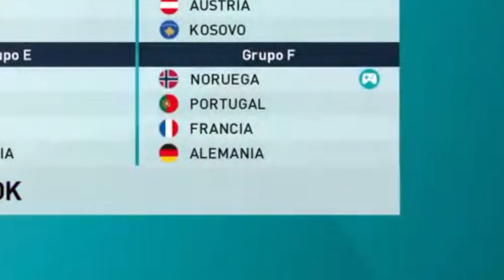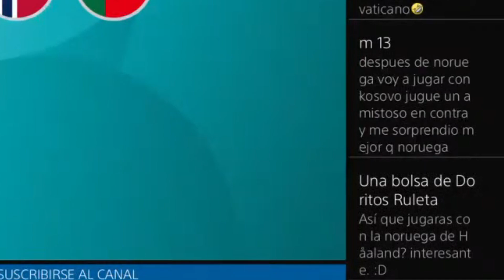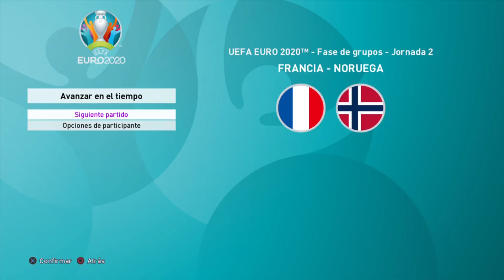¡GANO LA UEFA EURO 🏆 DE PES 2020! ⚽ RESUMEN DEL DIRECTO 🔴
¡TODOS DEJAR SU LIKE Y SUSCRIPCIÓN AL CANAL! 👍

Si desean chatear conmigo, preguntarme cualquier duda y que siempre sus comentarios aparezcan como destacados, ¡Únansen! 🏆